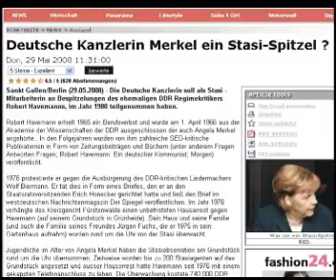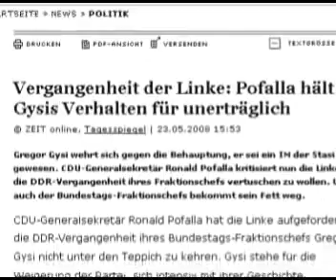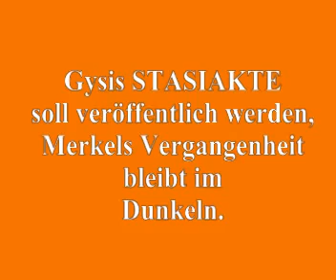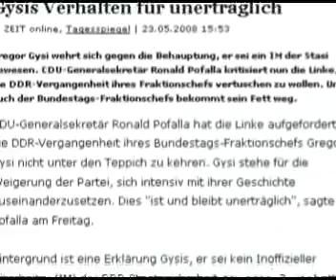STASI Opfer STASI Victims 28 371 SJB GoMoPa STASI HEUTE